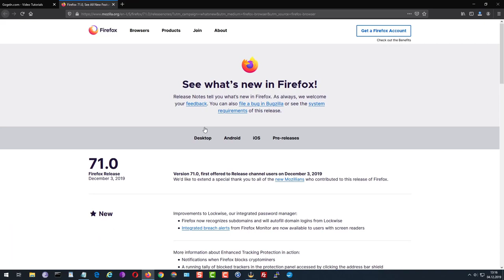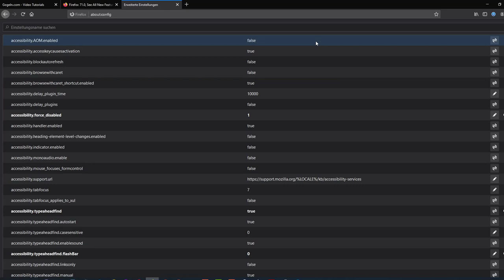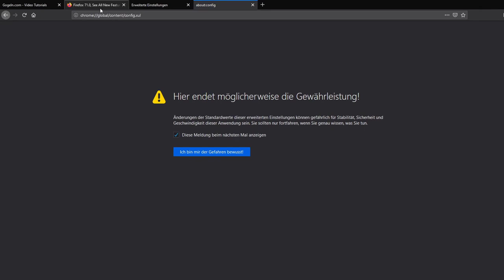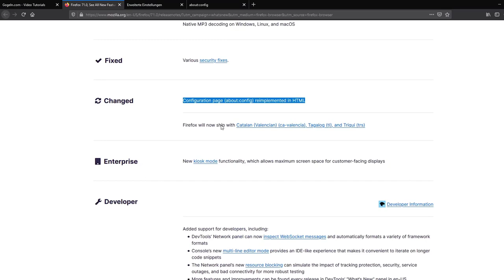Firefox 71 Configuration Editor die alte Interface Oberfläche aufrufen | about:config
Neue UI      - about:config
Die alte UI  - chrome://global/content/config.xul

Gamer Stuhl :Robas Lund OH/FD01/NR DX Racer 1 Gaming-/ Büro-/  mit Wippfunktion Ergonomischer Chefsessel, schwarz-rot
bei Amazon / Partner - Link.